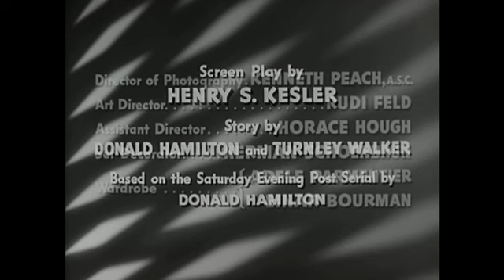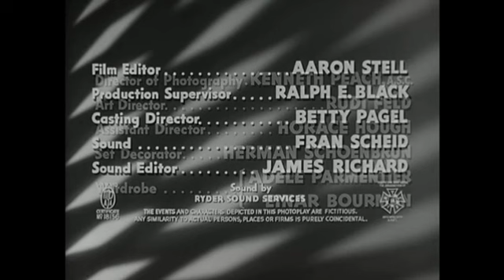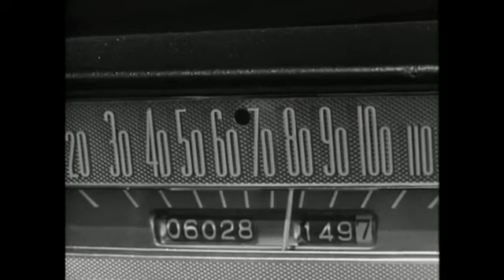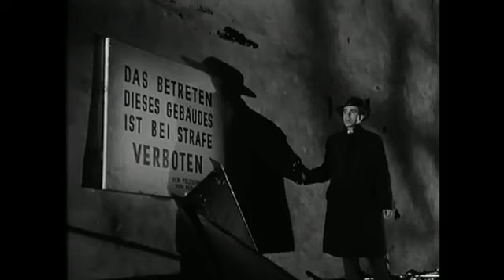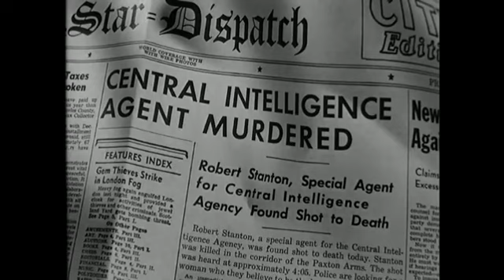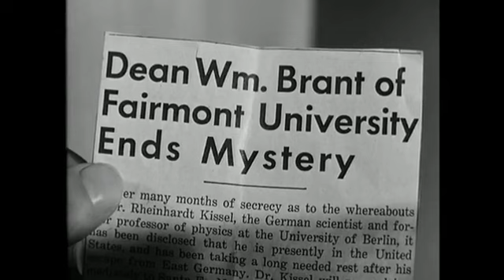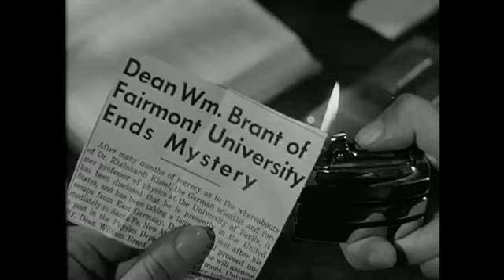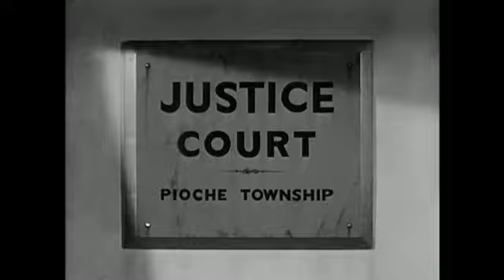5 Steps to Danger (1956) [Full Movie]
During the 1950s, a man's car trip from L.A. to Texas turns into a Cold-War espionage drama when his car breaks down and he accepts a lift from a stranger.